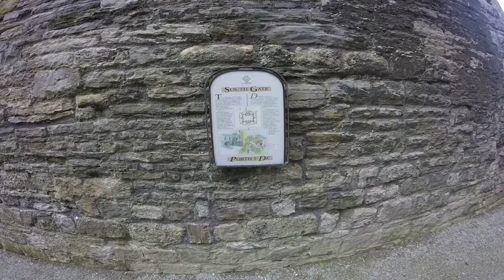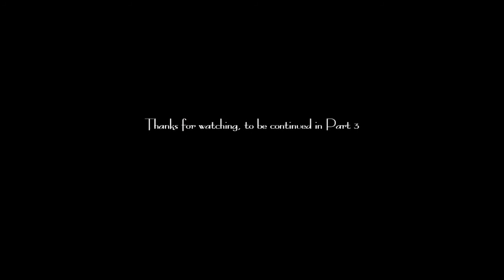Beaumaris Castle (Part 2)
Part 2 of Beaumaris Castle (Wales, UK). This will be in split into several videos.